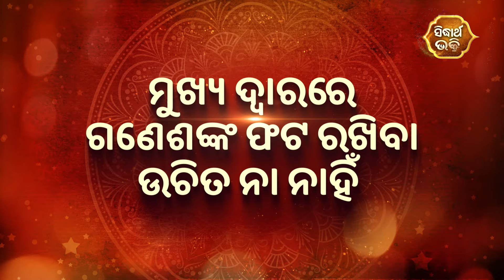ମୁଖ୍ୟ ଦ୍ୱାରରେ ଗଣେଶଙ୍କ ଫଟ ରଖିବା ଉଚିତ ନା ନାହିଁ | Bhakti Jigyansha | Chitaranjan Mohapatra | S.Bhakti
Sidharth Bhakti : Dish TV-1395, Airtel-616,Sun-491,D2H-1395,Tata Play-1796
Sidharrth TV : Dish-1311,Tata Play-1757,Airtel-600,Sun Direct -657,D2H-1311
Sidharth Gold : Dish TV -1333, Airtel-602,Sun-658,D2H-1333,Tata Play-1766